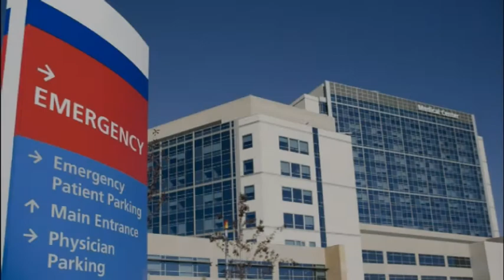Paramédicos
(Edit. & Subs. JuNiOrSuTeReO).